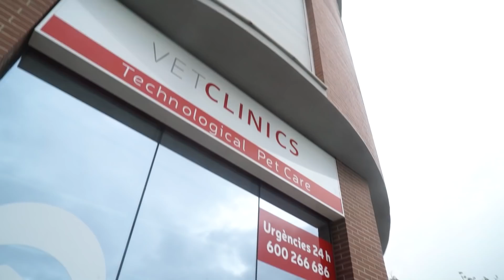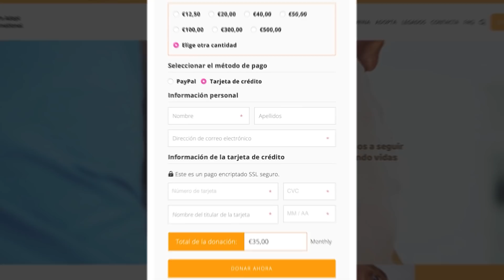Esta pequeña perrita nunca conoció el cariño… hasta hoy !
A Bella la rescató una familia que nos pidió ayuda… tenía una pata fracturada. Ayer viajó a su casa… donde la querrán para siempre.